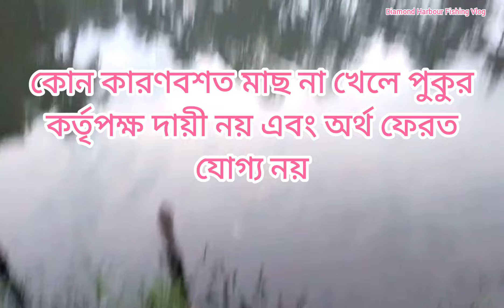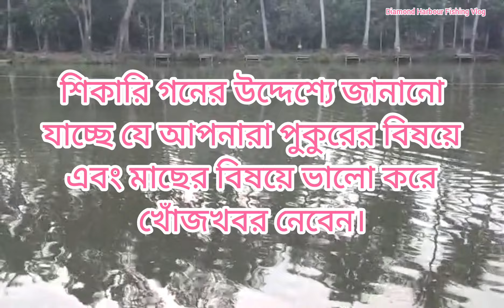New pass pukur 🎏 hook fishing 🎣 like//share//viral comment//subscribe